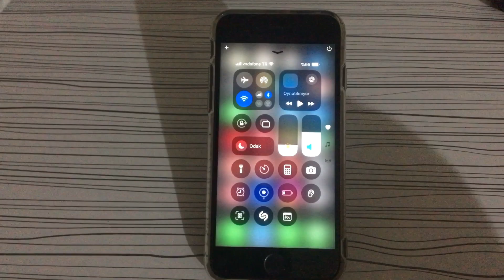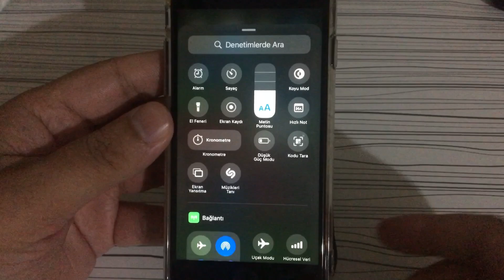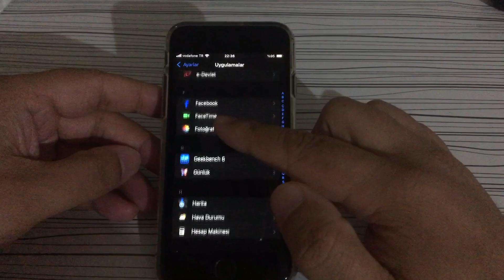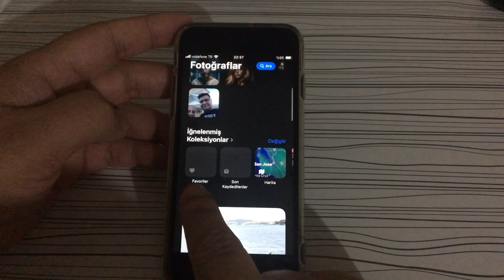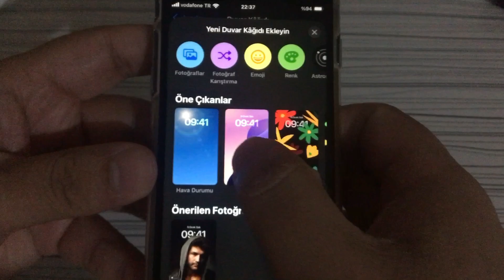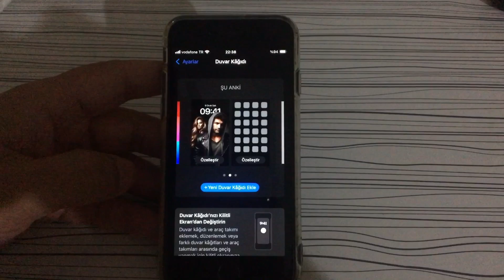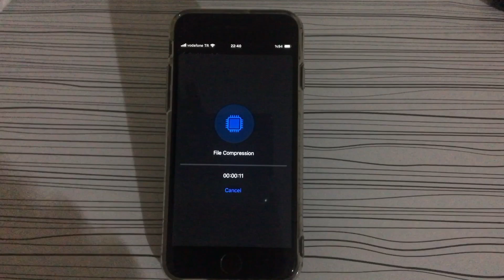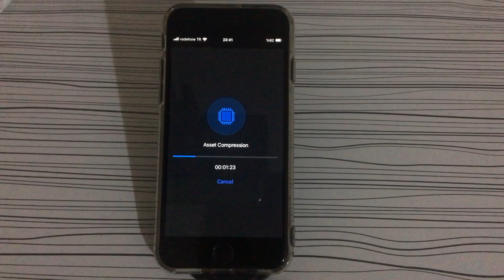İOS 18 - İPHONE SE 2 YÜKLEDİM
iPhone SE 2’ye iOS 18 Yükledim: Performans, Yeni Özellikler ve Deneyim!
Bu videoda iPhone SE 2’ye iOS 18 güncellemesini yükleyerek yeni işletim sisteminin getirdiği tüm yenilikleri test ediyorum. iOS 18 ile gelen özellikler, performans iyileştirmeleri, batarya süresi ve genel kullanıcı deneyimi hakkında detaylı bilgiler veriyorum. Güncellemenin iPhone SE 2’deki etkilerini merak edenler için harika bir rehber! iOS 18, iPhone SE 2 ile ne kadar uyumlu? Güncellemeyi yüklemek mantıklı mı? Tüm soruların yanıtları bu videoda!